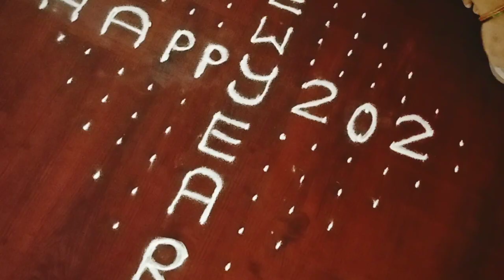14*2 Dots New year Special rangoli designs tutorials सुन्दर रंगोली ರಂಗೋಲಿ Kolam Designs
14*2 Dots New year special rangoli designs tutorials सुन्दर रंगोली ರಂಗೋಲಿ Kolam Designs